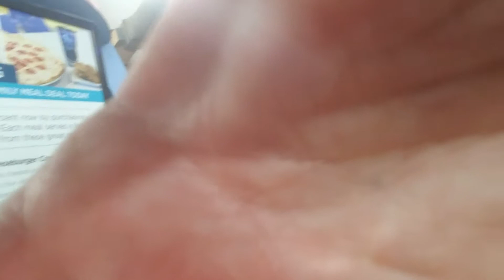Aquarium vlog part 2 [I love otters]